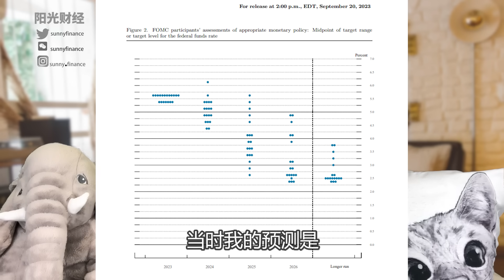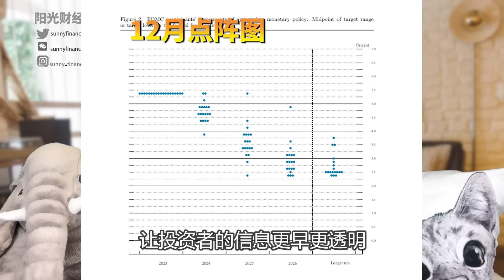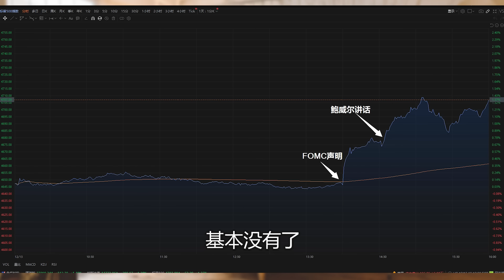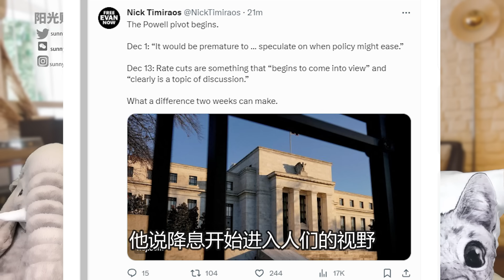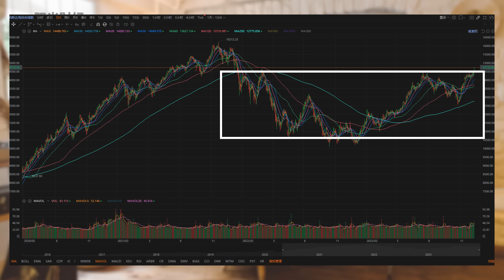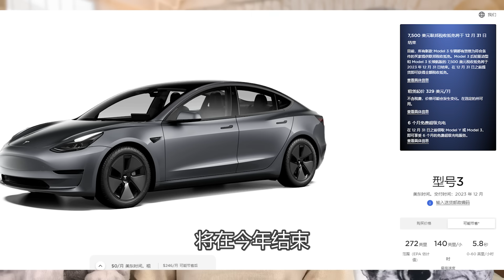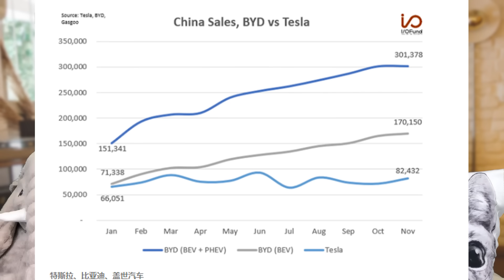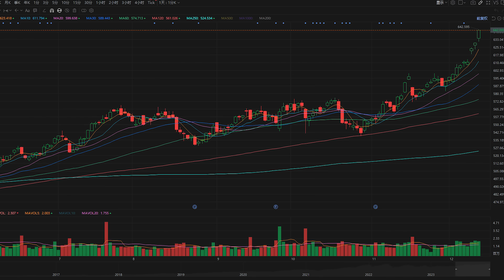美股：马斯克演示特斯拉煮鸡蛋，将失去补贴！鲍威尔心情特好？【2023-12-13】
■■■■富途证券■■■■
【美国】富途证券 - moomoo 美国端额外优惠链接是：

11月3日00：00AM起至12月31日 12：00PM，赢取现金奖励最高可得$1520加币！
【到加拿大探亲旅游需要购买保险，办理超级签证也需要旅游保险，请自助购买】
【加拿大的朋友可以加微信，咨询汽车保险、房屋保险和旅游保险】
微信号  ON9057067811